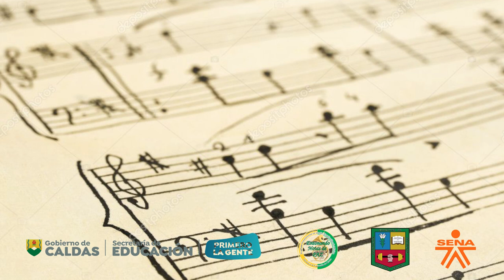SUITE ANSERMA Movimiento N° 2 Pasillo Pisando Territorio Andino Ana María Córdoba Noreña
SERVICIO NACIONAL DE APRENDIZAJE – SENA.
Centro de Procesos Industriales y Construcción. Manizales - Caldas.
Programa Técnico en Ejecución Musical con Instrumentos Funcionales.

Composición Musical creada en etapa practica por Ana María Córdoba Noreña.
La aprendiz, pertenece a la Institución Educativa De Occidente. Anserma - Caldas.
Convenio de Articulación con la Educación Media entre el SENA y las Instituciones Educativas del Departamento de Caldas.